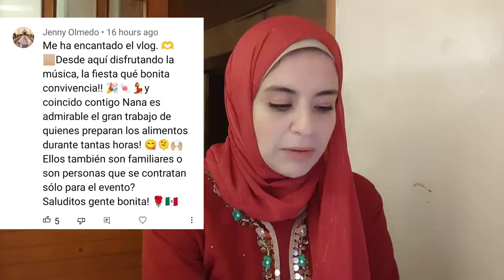EN LA INDIA NO EXISTEN LOS CUBIERTOS PARA COMER? 🍴🧐